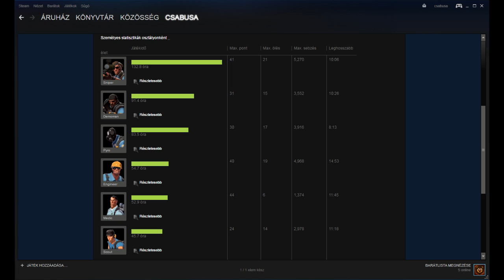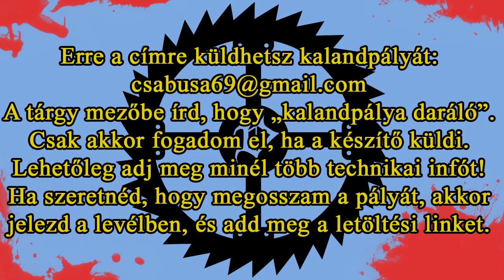Kalandpálya daráló 69. rész - Hobbit I. rész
Készítő: Madafaka
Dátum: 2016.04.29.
Készítési idő: 1 év, 2 hét
Minecraft verzió: 1.8
Vendégek: Jocic, Krumpli2, gege, Kenry26

Mérleg
Történet: 10
Játékmenet: 8
Díszítés: 8
Hangulat: 2
Kidolgozottság: 5
33/100